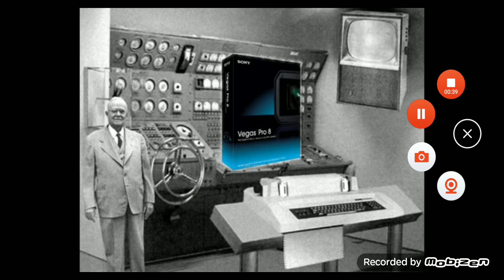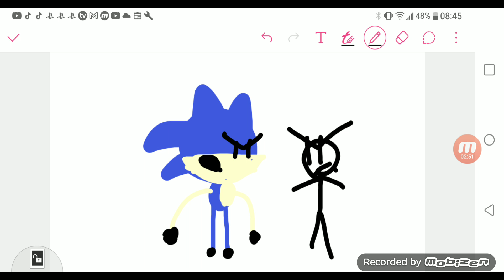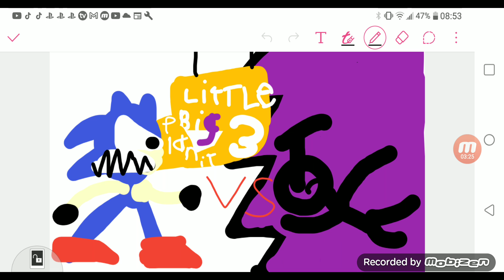how to beat 1-1